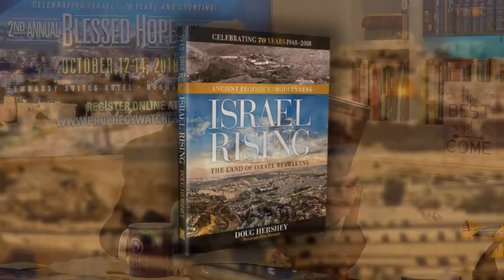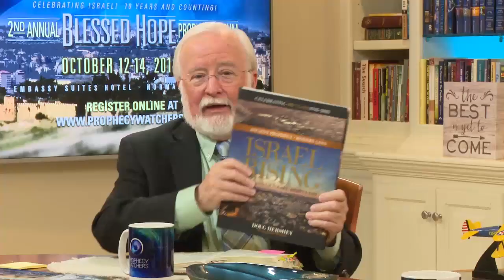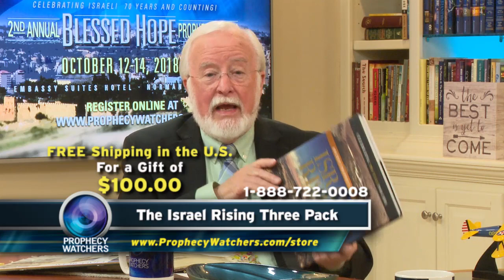Doug Hershey: Israel Rising, Part 2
Thousands of years ago, the prophet Ezekiel foretold a future time in which the arid land of Israel would come alive for its people. Doug Hershey’s new breathtaking book documents the fulfillment of this vision, from the hills of Shiloh where shepherds once roamed; to the booming city of Tel Aviv, founded on sand dunes; to the stellar beaches of Caesarea, transformed from a small village into one of Israel’s most stunning coastal cities; and finally, Jerusalem, the Eternal City of Peace, where in ancient times the power of worship resounded from the Temple. Gary Stearman and Doug Hershey sit down to discuss this amazing transformation.